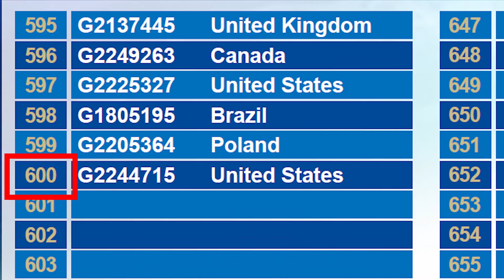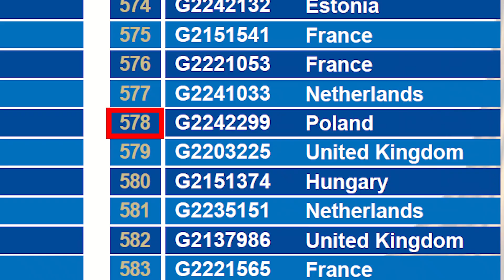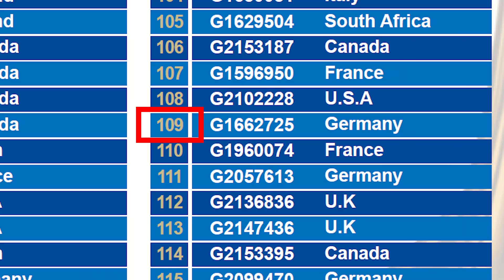G&G Armament Lucky Draw December 2023 & Annual Grand Prize